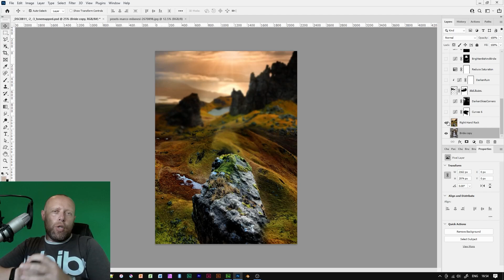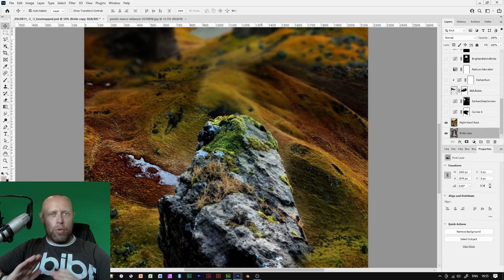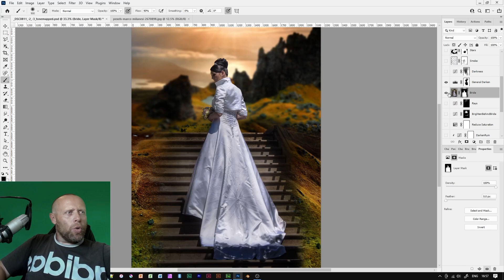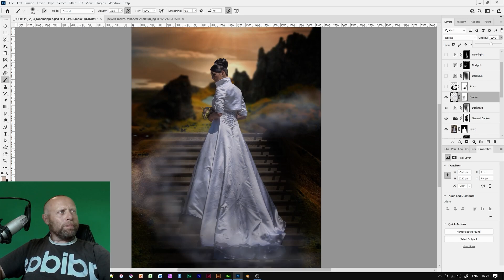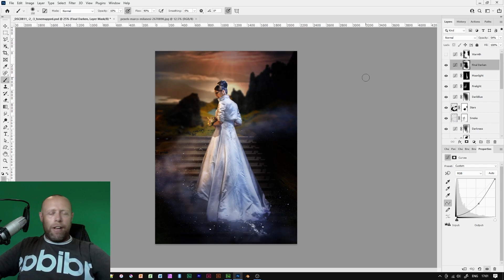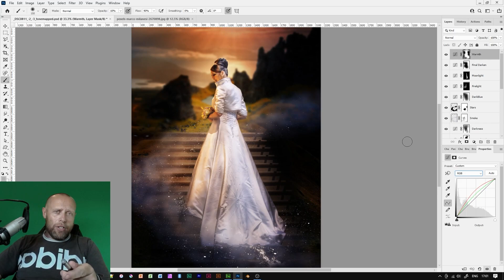Photo Manipulation - Photoshop - Make a boring image EPIC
In this Photoshop tutorial, I will be exploring a number of different ways to manipulate an image, using layer masks and adjustment layers. This is a Photo manipulation Photoshop tutorial for beginners. Learn how to build a composition and add drama with lighting effects. I will be covering the most creative photo manipulation techniques in Photoshop.